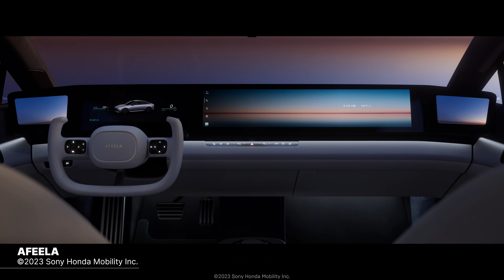UE Sizzle Reel | GDC 2023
Watch our UE sizzle reel, shown at GDC 2023!

In this video, you’ll see some of the amazing work the game development community has created so far using Unreal Engine.
If you missed the big announcements we made during the State of Unreal at GDC 2023, check out our blog post and get news on UEFN, 5.2, MetaHuman, and more